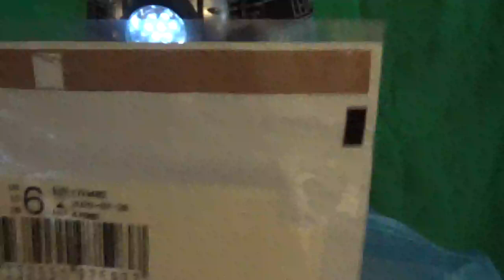ASMR SURGERY ON FEMALE ALIEN 👽​​ ,ASMR SURGEON, ASMR EVIL EXPERIMENT DISECTION(AREA 51)👽​​😷​🩸​​✂️​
A Female Alien specimen is located in AREA 51 laboratory the EVIL SURGEON is gonna practice a surgery procedure  to bring out her fetus...Here Blood, so tight surgical gloves and